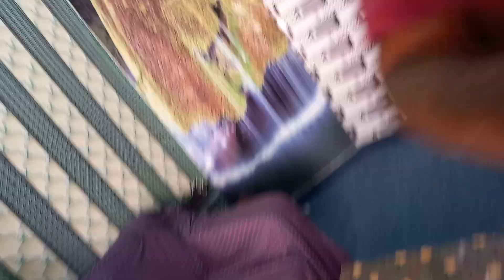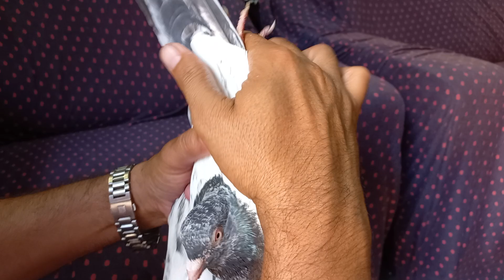Saqi Bhai Nay Loot Liya ||😜😜 Bachy Say Golden Jora Thagg Liya بچے سے گولڈن جوڑا مل گیا 🤪🤪